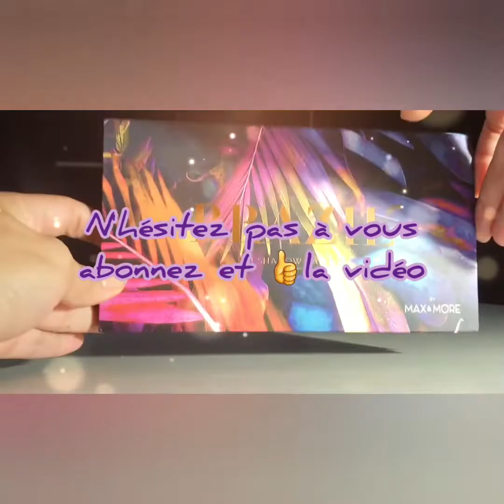💯😱Énorme Nouveauté ACTION!! *7 oct 2022*🚨Exclusivité nouvelle palette BRAZIL.🔥Pépite. A ne pas rater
❤️RAVIE DE VOUS ACCUEILLIR DANS UNE NOUVELLE VIDÉO. ❤️

Aujourd'hui on se retrouve pour une vidéo haul Action!!notre magasin préféré de tout les temps !
Et encore une fois plein de folies.

Je vous ai déniché en avant première une nouvelle palette ACTION. TERRIBLEMENT BELLE à petit prix comme d'habitude.